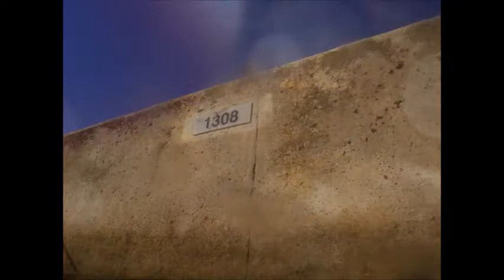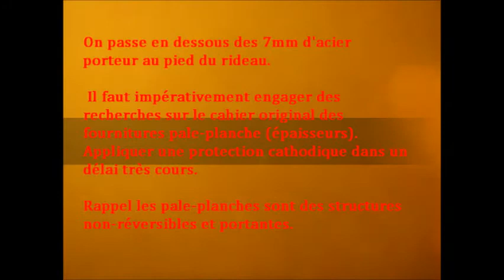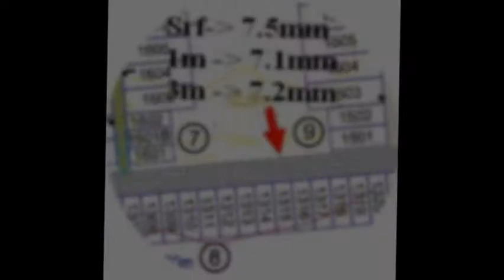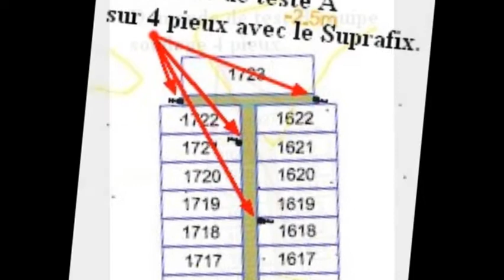APPLISUB Recolement pré-mesures corrosives CAVALAIRE Vrs CD.wmv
Applisub réalise des expertises portuaire sur ouvrage métallique.
Mesure d'épaisseur, de potentiel, recollement sur plan & rapport.
Ses mesures vous apporte une fiabilité de la juste mise en place de protection cathodique ou sa vérification.
RH pour Applications Subaquatiques